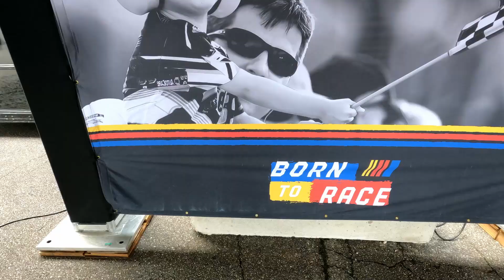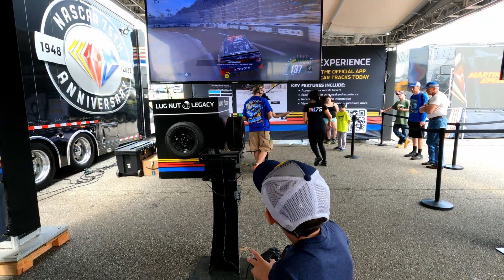NASCAR at MARTINSVILLE | 6 year old's first Nascar Experience